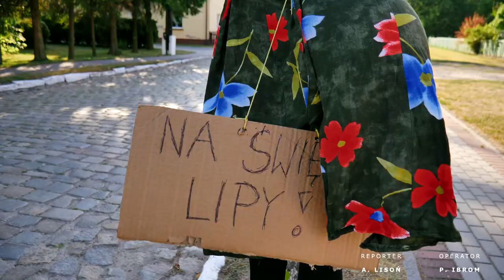Święto Lipy w Lipkach 2019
Zabawę zorganizowali sołtys wsi wraz z rada sołecką oraz Gminna Biblioteka Publiczna w Skarbimierzu.